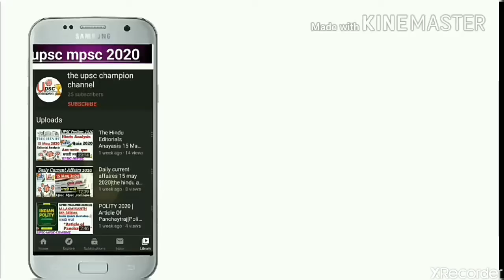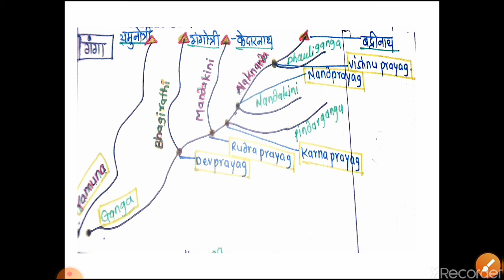Geography 2020|Ganga & pilgrimage|geo 2Min Quick Revison|mazid hussain|Unaccademy|G.C.leong|upsc2020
Geography 2020|Ganga & pilgrimage|geo 2 Min Quick Revison|mazid hussain|Unaccademy|G.C.leong|upsc2020
2 min last revision lect series we covered all syllabus
PT 365 vision ias in marathi topicwise and also tricks n tips ...for upsc mpsc combine 2020 /21/22 exam preparation
1st detailed syllabus in marathi medium.
For Upsc mpsc combine aspirants🤩
Do hard for being hard 🤩
If u preparation for upsc,mpsc,combine?.

IPS2020 IASkaisebane? celebration celebrity upsc upsclife upscaspirants upscsuccess2020 officers2020 motivation2020 howtocrakupsc2020 whatisupsc upscprelims2020/2021
For any query hit me on insta or fb